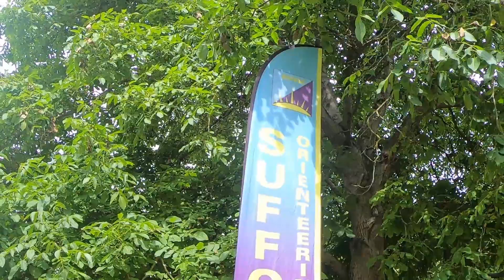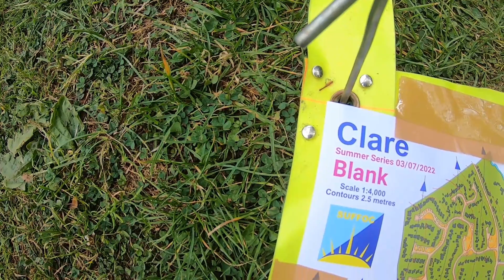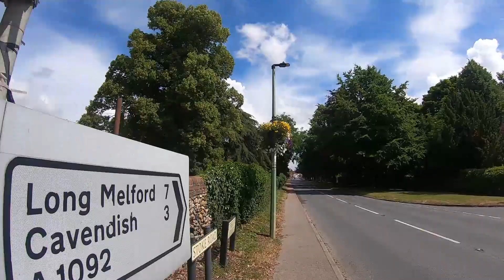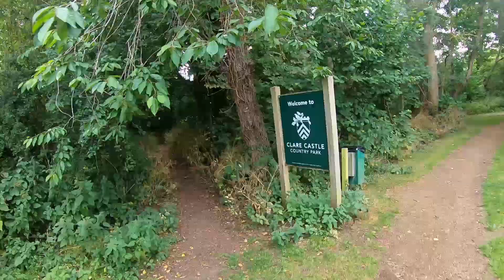Suffolk Orienteering Club local summer series event at Clare, Suffolk on 3 July 2022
Suffolk Orienteering Club organised a series of local summer series orienteering events, with a race around the small historic town of Clare in Suffolk, on Sunday 3 July 2022.
Gopro headcam video, with map, of the Long course, around the Clare Castle country park area, plus town centre, residential streets, common land plus the grounds of Clare Priory.